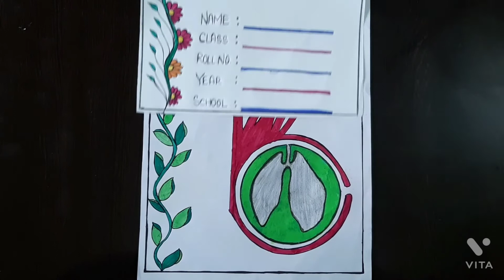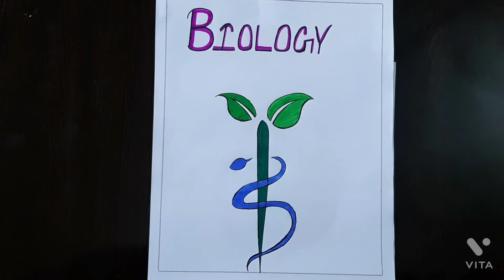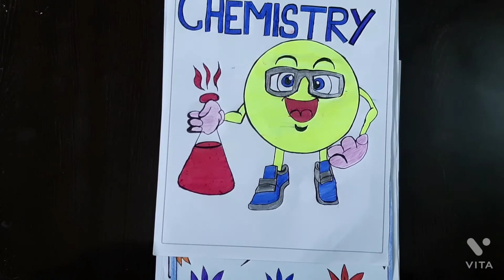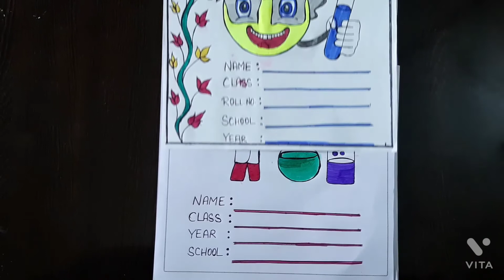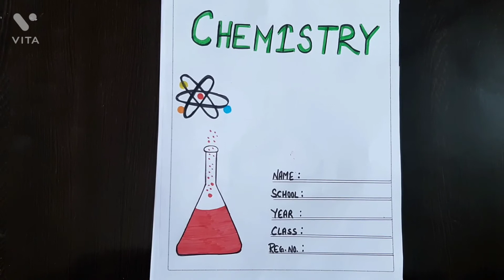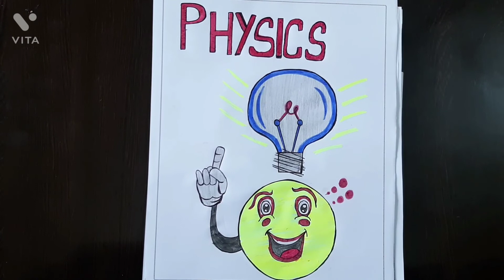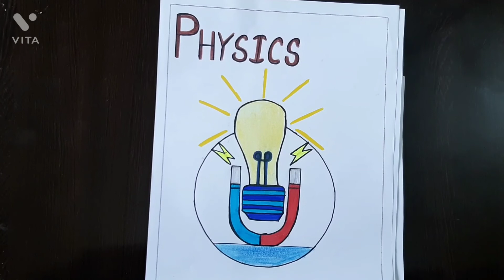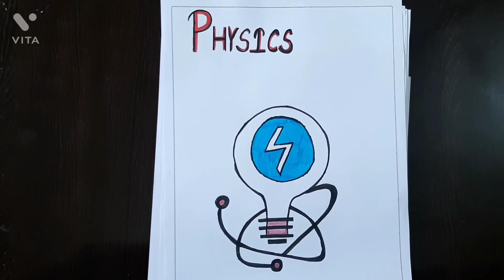20 Border Designs | Biology Border Designs | Physics Border Design | Chemistry Border Design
20 Bordee Designs l Biology Border Designs l Physics Border Design l chemistry Border Design l
Biology border designs on paper for school project work
Biology school project
Biology schod designs for project work
Biology Project work
Biology Project work kaise likhe
Chemistry border designs
Chemistry border design
Chemistry border designs on paper
Chemistry border designs for project work
Chemistry border designs on page
Chemistry border designs for school project work
Chemistry Project Designs
Chemistry Project work
Chemistry Project work design
Physicsborder designs
Physicsborder designs on paper
Physicsborder designs on paper for school project work
Physics border designs on page
Physics project designs
Physics Project work
Chemistry Project Decoration Ideas
Chemistry Project Decoration
Physics Project Decoration Ideas
PhysicsProject decoration
Biology cover page designs for project work
Biology cover page designs on paper
Biology cover page designs on page
Biology front page designs for project work
Biology Project front page
Biology Project front designs
Chemistry front page
Chemistry front page design
Chemistry front page designs
Chemistry front page design for project work
Chemistry front designs
Chemistry Project frontpage design
Chemistry Project front page designs on page
Physics Front Page
Physics Front Page Design
Physics Front Page Design For Project work
Physics Project front page designs for project work
Physics Project front page
Physics Project front page designs
Physics Project front designs
Biology assignment designs
Biology assignments designs
Biology assignments designs on paper
Biology assignments designs for project work
Biology assignments
Chemistry assignments designs
Chemistry assignment
Chemistry assignments designs on paper
Chemistry assignments designs on page
Physics assignments
Physics assignments designs
Physics assignments designs on paper
Physics assignments designs on paper for school project work
Science cover page
Science border designs
Science border designs on paper
School science project
Science cover page designs
Science cover page designs for project work
Science front page
Science project cover page designs on paper
Science project designs
Science project designs on paper
Science assignment designs
Science assignments designs
Science assignments designs on paper
Science assignments front page
Science assignments front page designs
Science assignments designs on page
Science assignments coverpage
Science assignments ka cover page
Science assignments designs for project work
Design on paper for school project work
Project File Decoration
Project File Decoration for science